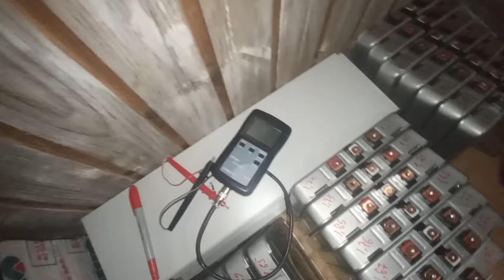Предварительная сортировка и балансировка литиевых "консерв"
Покажу как провожу предварительную сортировку и балансировку